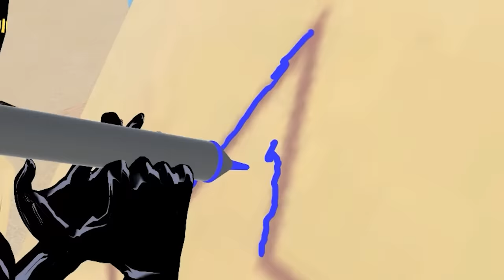We Played Squidward Game.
Drumsy and the gang compete in Squidward Game.

Friends in the video:
@Moxification  as Squidward